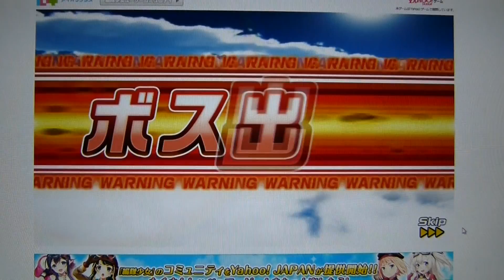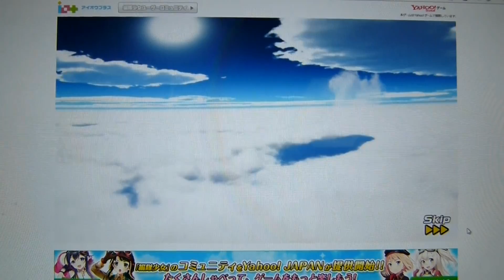編隊少女フォーメーションガールズ